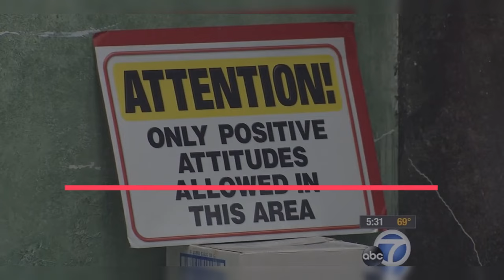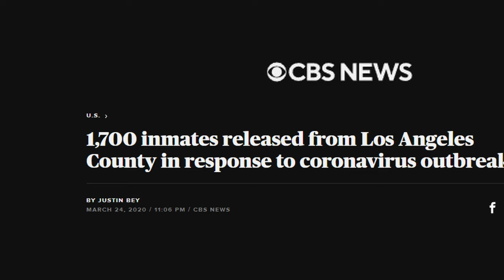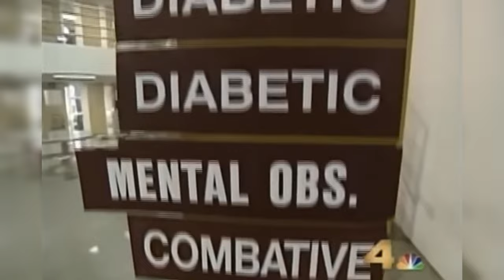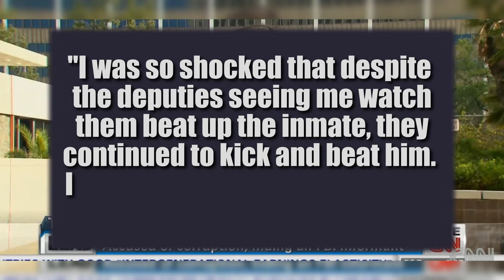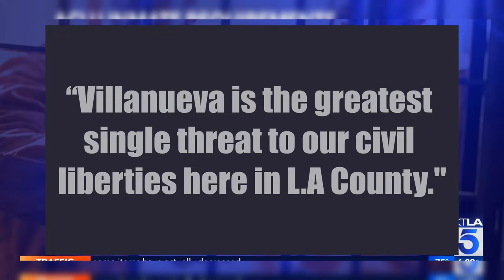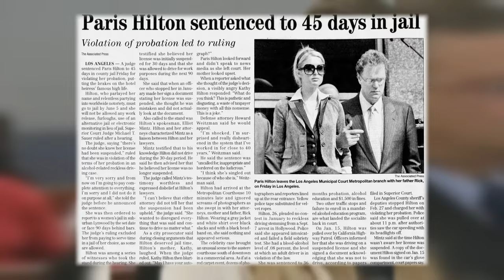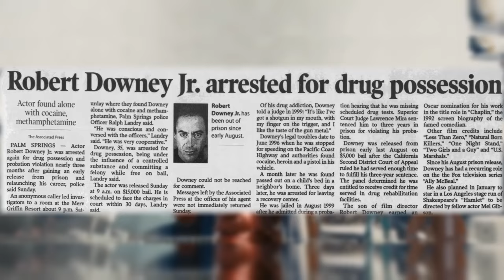A Look Inside the DISGUSTING Los Angeles County Jails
Explores the notorious jail facilities of Los Angeles County, including Men's Central Jail, Twin Towers Correctional Facility, and North County Correctional Facility. This short prison documentary gives a history of Los Angeles County Jail System and outlines the statistics of the system   Several lawsuits and crimes within the jail are highlighted.  Notable prisoners and the crimes they committed are touched on, including Hollywood celebrities.

Chapters:
0:46 Introduction
0:18 Los Angeles County Jail Stats
2:23 Men's Central Jail
3:18 Twin Towers Correctional Facility
4:27 North County Correctional Facility
5:00 Inmate Reception Center
5:15 Corruption Scandal
6:02 Lawsuits
6:45 Jail Informant Scandal
7:15 Hollywood Inmates
7:30 Paris Hilton
9:12 Robert Downey Jr.
8:55 Outro